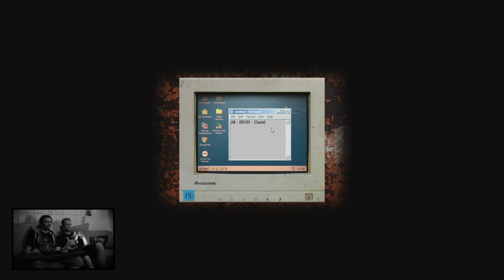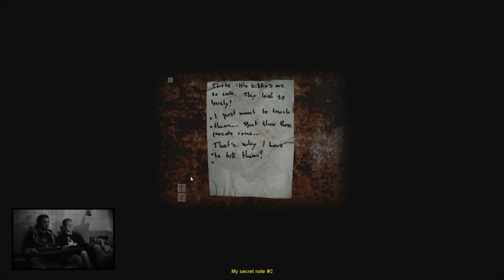One Late Night | After Dark | #3 | 07.07.2015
After Dark ist die Kategorie zum Gruseln und Unwohl fühlen. Hier präsentieren wir euch zu später Stunde die Spiele, die irgendwie zu düster für den normalen Alltag sind. Wenn ihr also kein Hase seid, dann macht das Licht aus und genießt die dunklen Stunden des Tages.